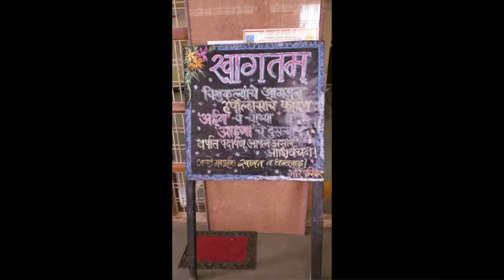Arham Aahna's Birthday!!